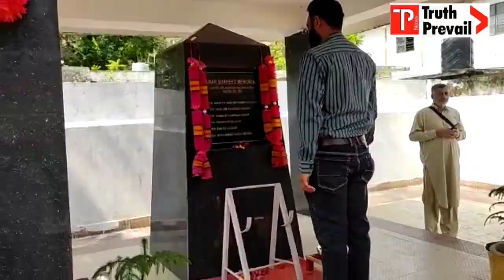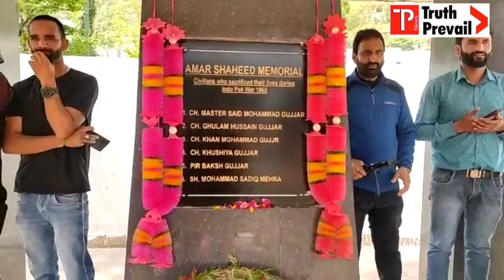Indian Army Observed Shaheedi Diwas at Yadghar Chowk Mendhar.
MENDHAR, Apr 26: Indian Army Romeo force, observed Shahidi Divas at Shahidi Yadgar in the border township of Mendhar here today.
Besides Commanding Officer Rashtriya Rifle, BDC Mankote Amnullah Choudhary, DDC Mankote Imran Zaffer, SDM Jhanghir Khan SHO Mendhar Sajid Choudhary administration and local people from all walks of life participated in this programme.
They paid their rich tributes to those who laid down their lives for the cause of the nation.
This day is observed every year to commemorate the supreme sacrifice of the six gallant sons of the soil while assisting the Army on the war front during 1965 Indo-Pak conflict.
The function commenced with the wreath laying ceremony by the Army and Civil officers with morn due to Bhimber Gali incident.